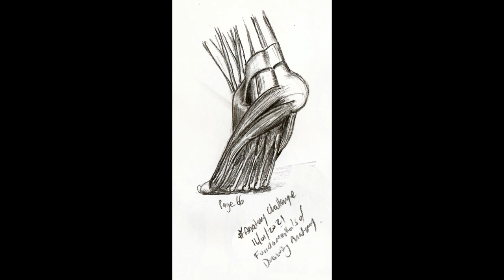Draw Human Foot with Muscles and Tendons | How to Tutorial For Beginners | AnatomyChallenge Day 16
Learn how to draw and shade a human anatomy pencil drawing.

This is the normal speed drawing of a human foot using page 66 of Fundamentals of Drawing Human Anatomy as a reference.   I've not provided a voice over so if you want a version uploaded with commentary, let me know.   What you do get is how I go about drawing human anatomy.  I use basic shaped to build up the image and then add lines and shading until the drawing pops out and appears to have solidity and volume.  As I am learning to draw human anatomy, this might be a good video for beginners and those wanting to learn how to draw this subject.

This may give you Ideas to fill your sketchbook or inspiration for your own ArtChallenge.

Get social with me...